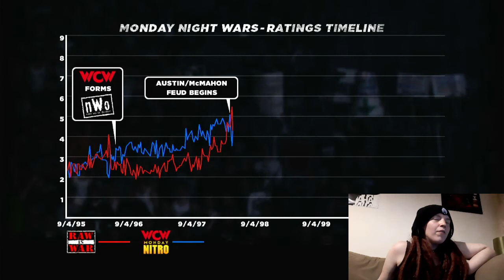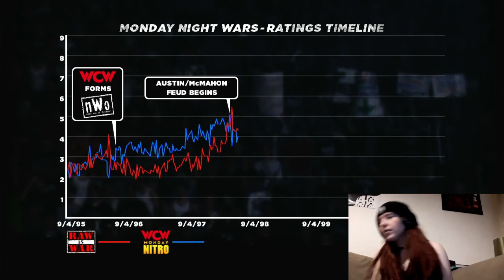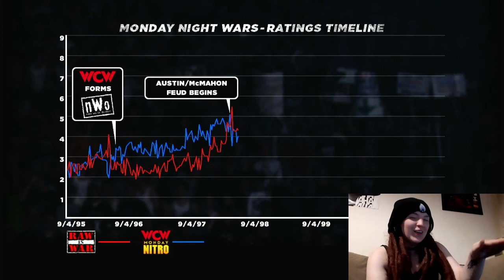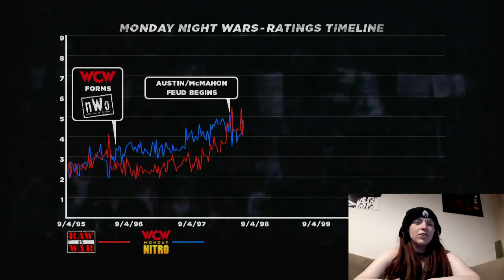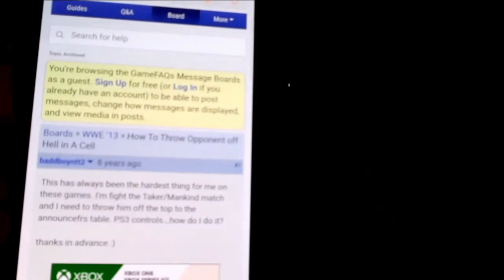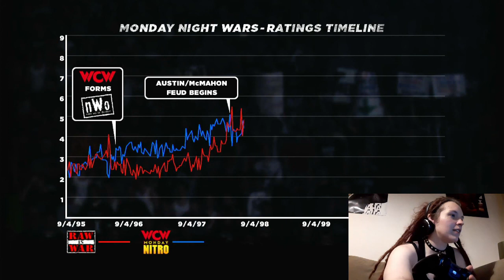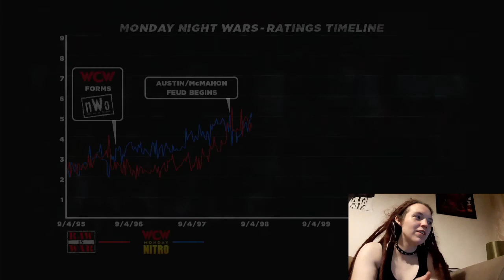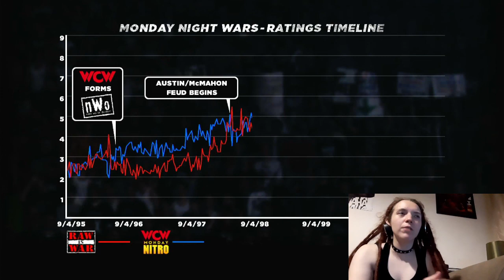Continuing with WWE 13 Story Mode! Into the Attitude Era! Full Stream